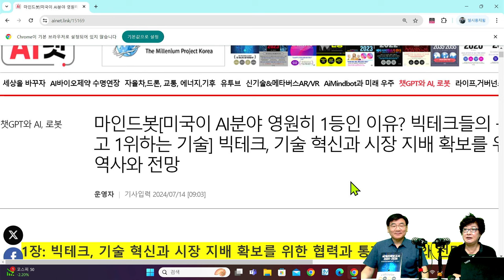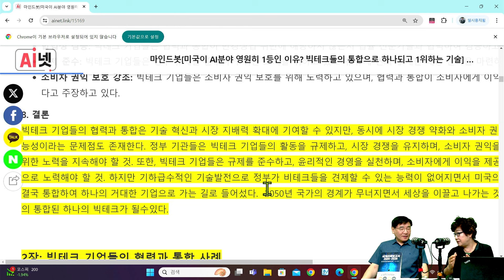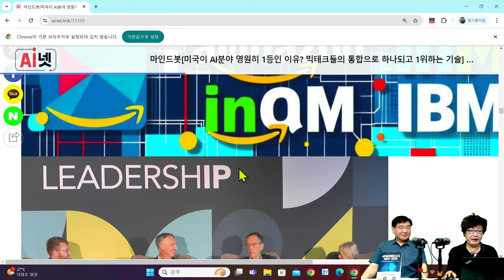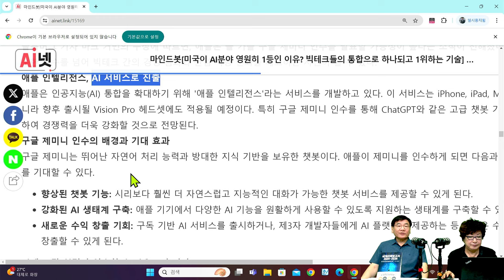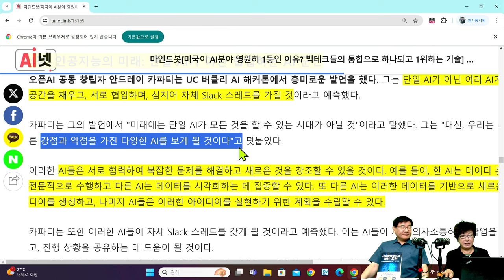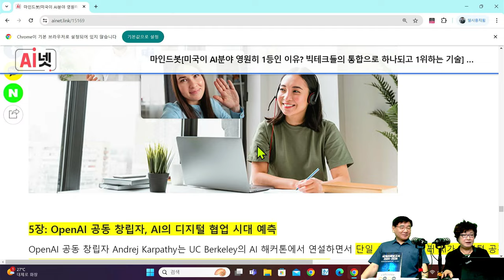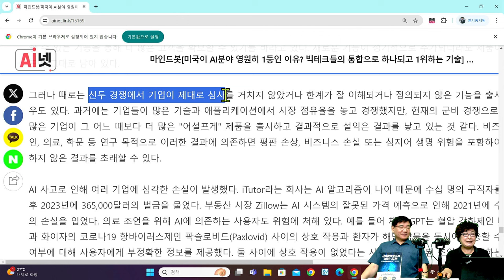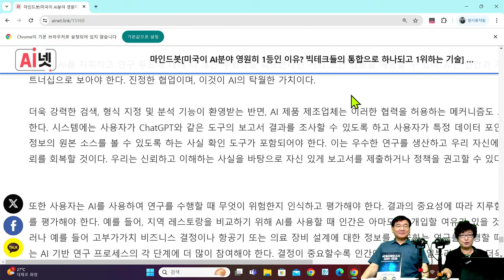[세계미래보고서 2024-2034] 🤖빅테크의 힘❗ "미국 AI의 영원한 1등 비결" 👨‍👨‍👦‍👦박영숙 신간